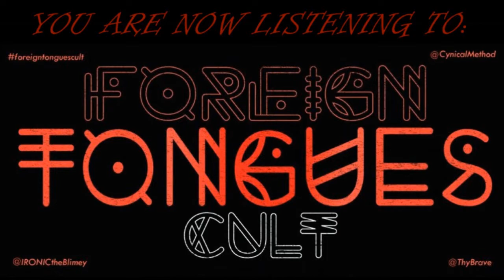Hobbs vs Bad Mr. Frosty - Voicebox Battles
Hobbs vs Bad Mr. Frosty
Voicebox Battles - Tucson Arizona